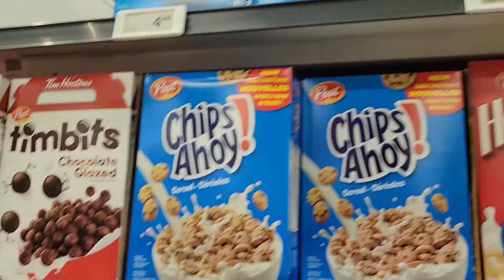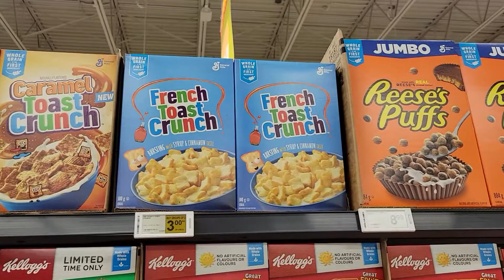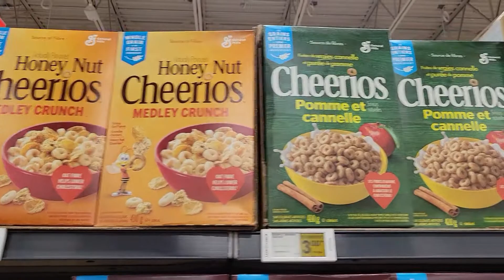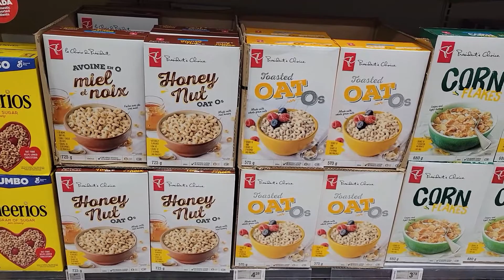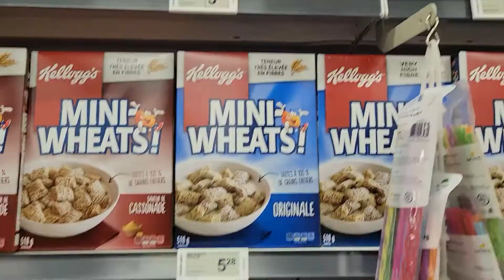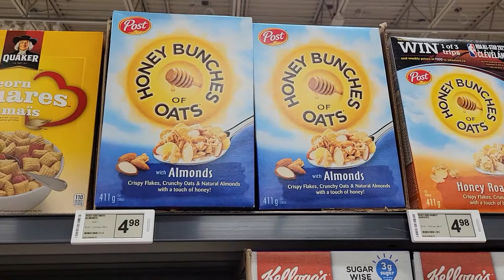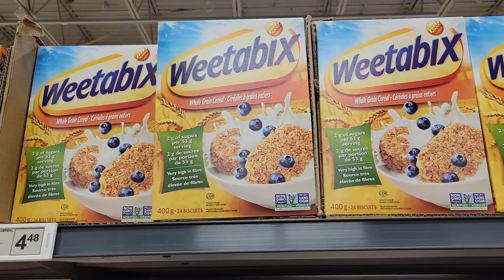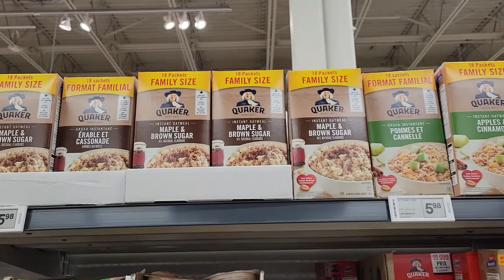HUGE Cereal Haul | Breakfast Cereals Canada | வித விதமான Cereal | Different Types of Cereal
Different Types of Cereal Boxes | Corn Flakes

Real Canadian Superstore
Located in: RioCan Meadows
Address: 4410 17 St NW, Edmonton, AB T6T 0C1